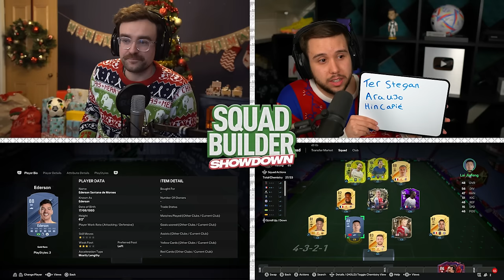SQUAD BUILDER SHOWDOWN ADVENT DAY 8 VS AJ3! 🔥 FC 24 Ultimate Team - 91 Sam Kerr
Advent Calendar Day 8 vs @AJ3